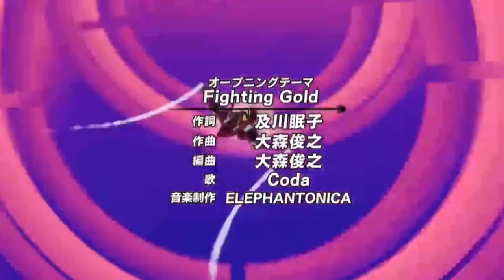JoJo's Bizarre Adventure Part 5 Golden Wind Full Battle #2 || ジョジョの奇妙な冒険 黄金の風 フルバトル